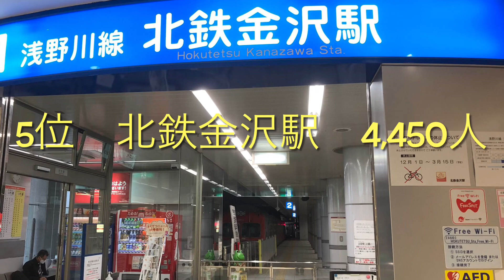【利用者数】金沢市 駅利用者数ランキング！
2019年度のデータを使用しております。
乗車人数を2倍して算出しております。

※誤り等あるかもしれません。参考程度でのご視聴をお願い致します。